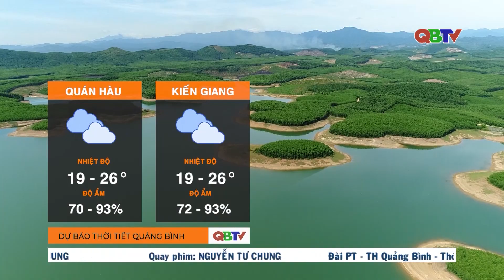Dự báo thời tiết đêm 15/02 và ngày 16/02/2024 | QBTV